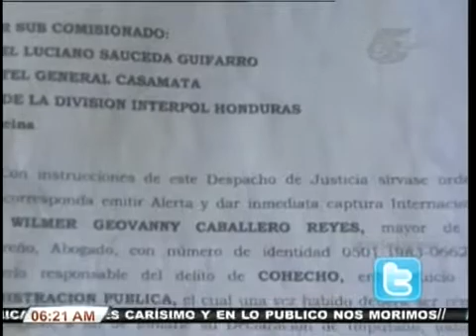TVC TN5 Matutino - Capturan a hermano de la jueza wendy caballero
Televicentro TVC tvcplay TelevicnetroHN Agentes de la Dirección Nacional de Investigación Criminal (DNIC), capturaron este domingo al profesional del derecho Wilmer Geovanny Caballero Reyes, hermano de la ex jueza Wendy Caballero quien guarda prisión por los delitos de cohecho, abuso de autoridad y prevaricato.